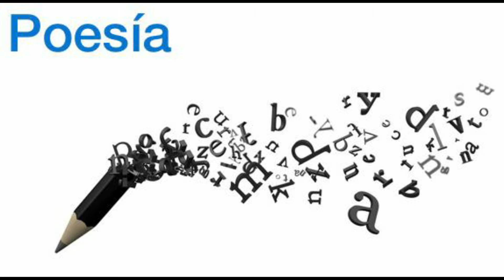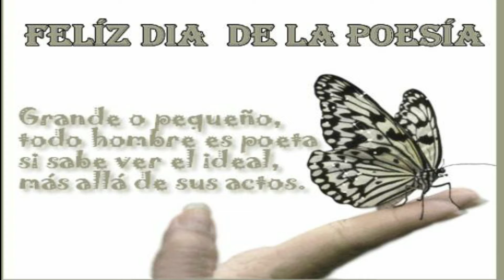PROGRAMA DE POESIA